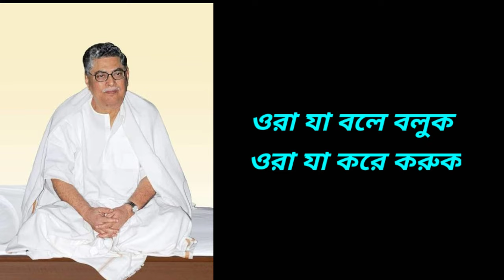ওরা যা বলে বলুক//Ora Ja Bole Boluk//পূজনীয় অবিন দাদার সুরে অপূর্ব গান//সুশোভন ভট্টাচার্য্য▶️💕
ওরা যা বলে বলুক//Ora Ja Bole Boluk পূজনীয় অবিন দাদার সুরে শ্রীশ্রী দাদার লেখা গান//সুশোভন ভট্টাচার্য্য▶️💕

লোকের কথায় কান দিলে তো চলবে না
ওরা যা বলে বলুক ওরা যা করে করুক
তোমার পথে চলন আমার টলবে না ।।

চলিব অবিরত বাধা তার আসুক শত
প্রলোভন আসুক যত হিয়া তায় হেলবে না ।।

চাহিয়া তোমায় সদাই তোমারই তরে
ছুটিয়া চলি দয়াল ঘরে ঘরে
না গেলে তাহার পানে চরণ তো তা মানবে না।।

We regularly uploaded variety of new song videos,like utsav,satsang of Sri Sri Thakur Anukul Chandra,Ravindra Sangeet,rabindra sangeet, najrul ,শ্রী শ্রী ঠাকুর অনুকূল চন্দ্রের গান,কারাওকে,রবীন্দ্র সঙ্গীত টিউটোরয়াল ইত্যাদি।

Song Credits

Non-profit, education or personal use tips the balance
if any of the owners have problem with your picture /
music used in this video then please send me